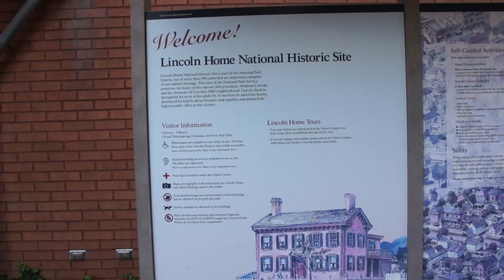Lincoln Home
A video tour of Lincoln's Home in Springfield Illinois